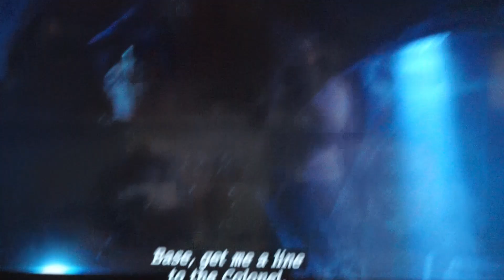First Time Doing Fireworks On The 4th of July